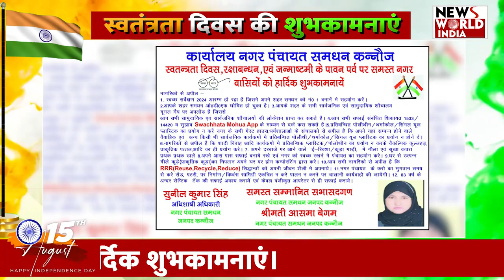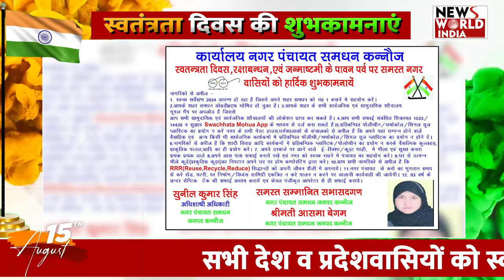कन्नौज से 78 वें स्वतंत्रता दिवस, रक्षाबंधन और श्री कृष्ण जन्माष्टमी की शुभकामनाएं!